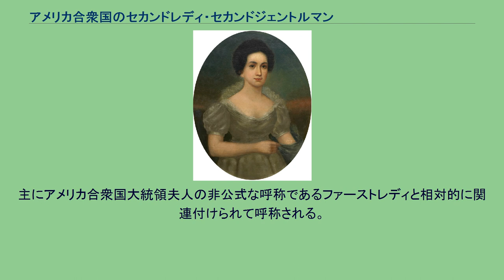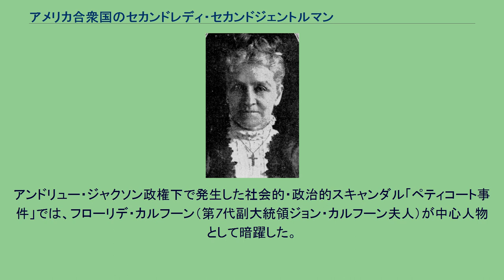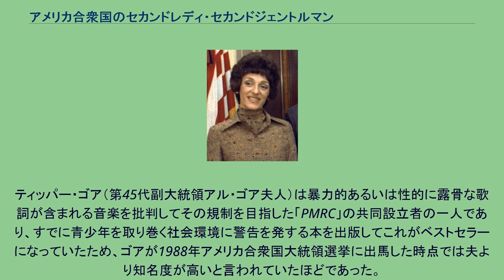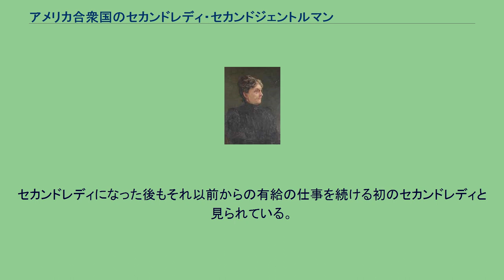アメリカ合衆国のセカンドレディ・セカンドジェントルマン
アメリカ合衆国のセカンドレディまたはセカンドジェントルマン（英語: Second Lady of the United States; SLOTUS、Second Gentleman of the United States; SGOTUS）は、通例アメリカ合衆国副大統領の配偶者を指す非公式な呼称。
主にアメリカ合衆国大統領夫人の非公式な呼称であるファーストレディと相対的に関連付けられて呼称される。
現在のセカンドジェントルマンは、ダグ・エムホフ（カマラ・ハリス副大統領の夫：2021年1月20日 - ）。
アメリカ合衆国副大統領配偶者の公的な影響力は、20世紀後半から21世紀前半にかけて多少なりとも高まってきている。
アメリカ合衆国の草創期にはホワイトハウスのホステスとしてのファーストレディの役割はすでに存在していたが、副大統領配偶者がマスメディアの大きな注目を集める公共の役割を引き受けることは20世紀後半になるまであまり一般的ではなかった。
アンドリュー・ジャクソン政権下で発生した社会的・政治的スキャンダル「ペティコート事件」では、フローリデ・カルフーン（第7代副大統領ジョン・カルフーン夫人）が中心人物として暗躍した。
マーガレット・オニール・イートン（陸軍長官ジョン・ヘンリー・イートン夫人）を他の閣僚夫人たちは淫らな女と見なし、彼女が露出の多いドレスで舞踏会に登場するとみな退散し、社交界から締め出そうとした。
この夫人たちの動きを主導したのがフローリデ夫人であった。
ジャクソンは大統領退任後も影響力を保ち、妻が主導した争いによってジャクソンから嫌われたカルフーンは大統領への道を閉ざされた。
ネリー・フェアバンクス（第26代副大統領チャールズ・W・フェアバンクス夫人）は熱心な婦人参政権運動家として知られ、当時としては珍しく非常によく知られたアメリカ人女性の一人であった。
ジョーン・モンデール（第42代副大統領ウォルター・モンデール夫人）は美術の振興に一生をささげたために親しみを込めて「Joan of Art」と呼ばれ、ジミー・カーター政権下で事実上の美術顧問を務めた。
ティッパー・ゴア（第45代副大統領アル・ゴア夫人）は暴力的あるいは性的に露骨な歌詞が含まれる音楽を批判してその規制を目指した「PMRC」の共同設立者の一人であり、すでに青少年を取り巻く社会環境に警告を発する本を出版してこれがベストセラーになっていたため、ゴアが1988年アメリカ合衆国大統領選挙に出馬した時点では夫より知名度が高いと言われていたほどであった。
リン・チェイニー（第46代副大統領ディック・チェイニー夫人）はセカンドレディ在任中にカリフォルニア大学ロサンゼルス校（UCLA）で策定された子供たちの歴史学習のための国家基準について「アメリカがこれまで達成してきた偉業について十分に肯定的であるとは言えない」という理由で反対したため、アメリカ合衆国教育省は彼女の意見を受け入れてUCLAの基準に沿った記述を削除した。
ジル・バイデン（第47代副大統領ジョー・バイデン夫人）はバージニア州北部コミュニティ・カレッジ（NOVA）で終身雇用の准教授を務めている。
セカンドレディになった後もそれ以前からの有給の仕事を続ける初のセカンドレディと見られている。
直近では、第43代副大統領ジョージ・H・W・ブッシュ夫人の バーバラ・ブッシュが2018年4月17日に亡くなった。